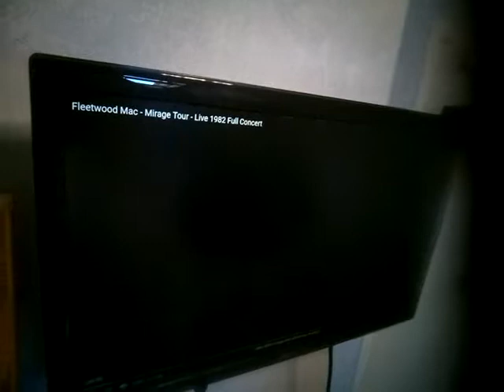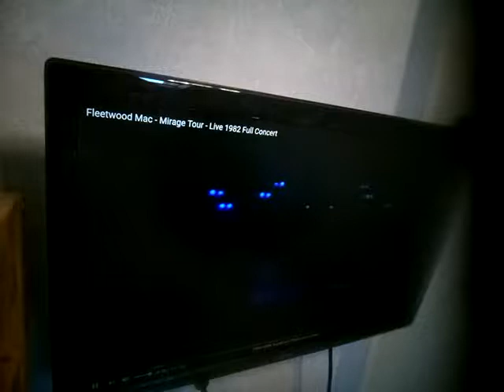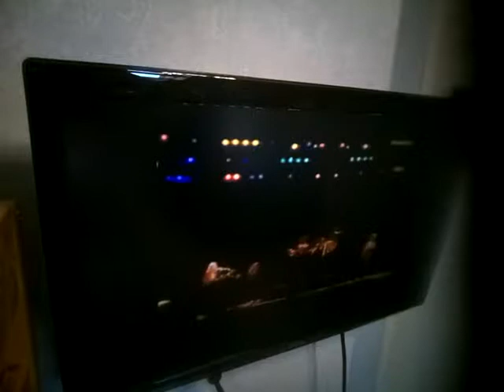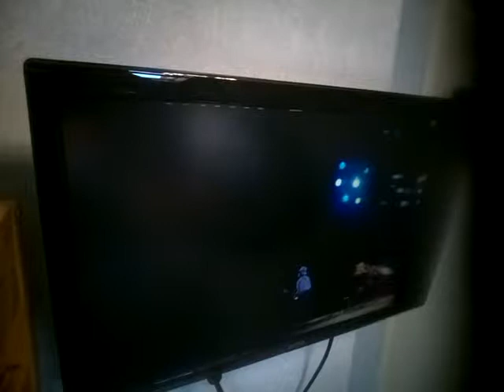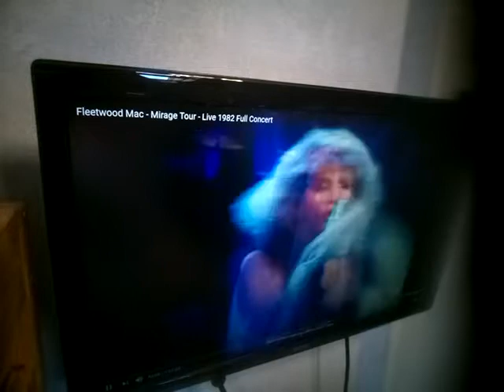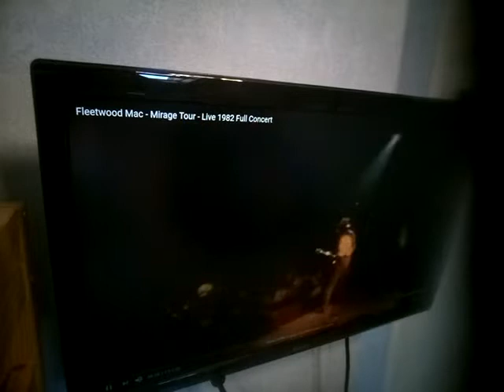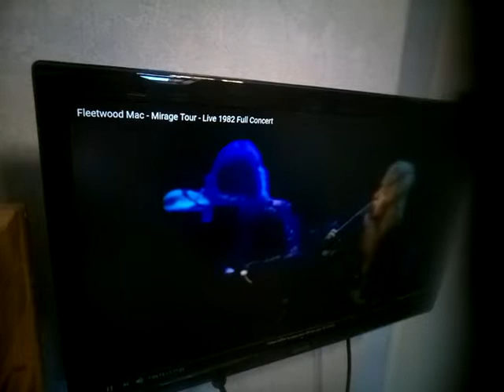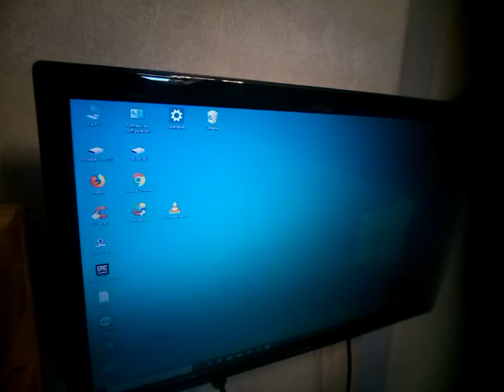Rythmés par Fleetwood Mac live en 1982